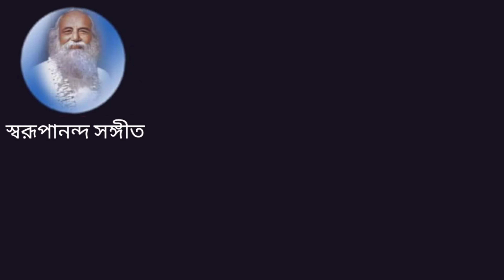এক জনারে জানলে আপন।। স্বরূপানন্দ সঙ্গীত।। অনিল কুমার সাহু।।